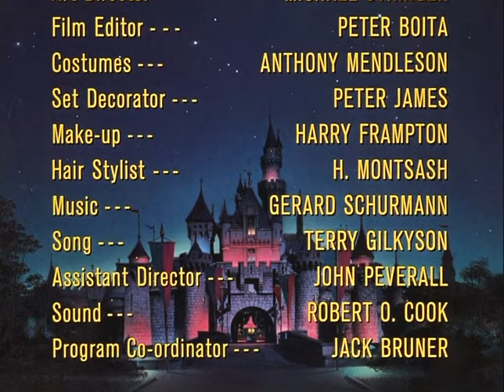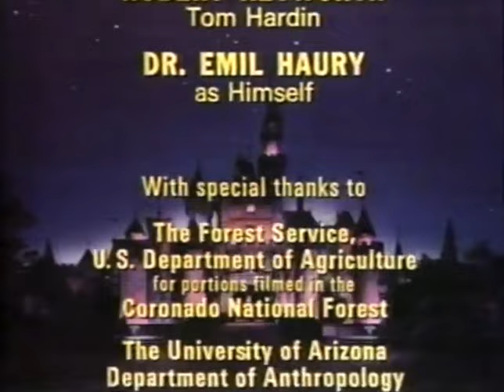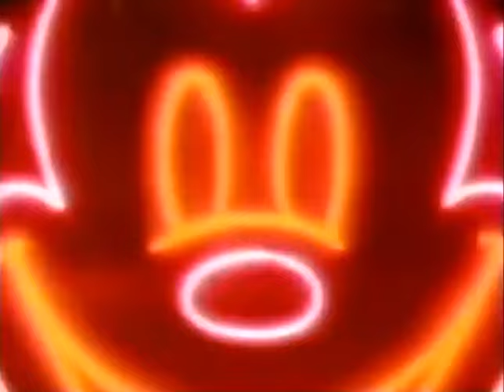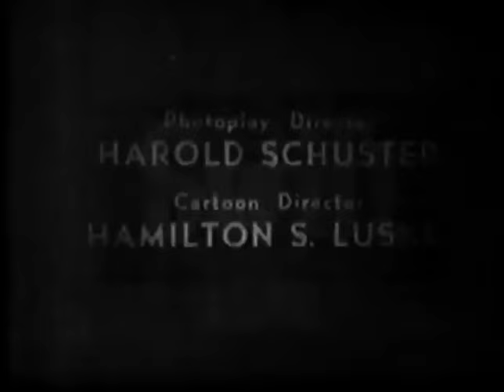Classic TV Themes: Disneyland Thru the Years 1954-1983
Walt Disney's anthology series may be been conceived as a way to help finance and promote his theme park, but it became much more than that. Along with animation and family-friendly fare the show aired documentaries about nature, space travel, and atomic energy. Disney introduced US TV's first Hispanic heroes with the serialized stories of the real-life Elfego Baca and the fictional tales of Zorro. Over a nearly 30-year run the show had six different names, aired on all three major networks, and helped sell a lot of tickets to that theme park. Disney moved its attention to their cable channel when the series ended in 1983, but a few years later they would be back on broadcast tv, though it wasn't really the same show. Over its 29 years Disneyland etc only had two themes composed for the series; most of the time the show used music from Disney productions, with 'When You Wish Upon a Star' the most prominent.
00:00 Opening titles, 'Disneyland'.
01:09 Opening titles, 'Walt Disney Presents'.
01:31 End credits, 'Walt Disney Presents'.
01:57 Opening titles, 'The Wonderful World of Color'. In 1961 the show moved to NBC where color tv was making its first big splash. The theme is by Disney stalwarts Richard and Robert Sherman.
02:33 End credits, 'The Wonderful World of Color'.
02:56 Opening titles version a, 'The Wonderful World of Disney'.
03:52 Opening titles version b, 'The Wonderful World of Disney'.
04:49 End credits, 'The Wonderful World of Disney'.
05:20 Opening titles: "Disney's Wonderful World'. A new theme was used for just one season. It was composed by John Debney and John Klawitter.
06:01 Opening titles: 'Walt Disney'. The show aired its final two years on CBS.
06:28 End credits: season one.
07:06 Introductory sponsor plug.
07:45 Original commercial.
08:43 Sponsor plug, end credits with movie promotion.
Special hat-tip to @keepingwaltindisney where you can find an extensive collection of classic Disney tv episodes (many more than on Disney+). Some of the clips scene here are from this channel, which any Disney aficionado should visit.